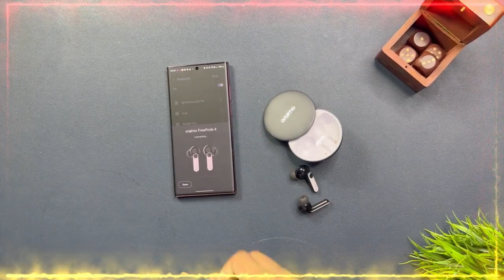Top 5 best earbuds under 1500 during Flipkart big billion days 2023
Top 5 best earbuds under 1500 during Flipkart big billion days 2023. Finally sale is here and we are here with the top earbuds with and without anc under 1500 rupees that you shouldn't miss during this sale season. So if you are looking to buy top earbuds under 1500 rupees than this video is just for you. Best earbuds under 1500 rupees in Amazon great indian festival and flipkart big billion days 2023.

Realme T100
Boult z40 pro
Boat 141 anc